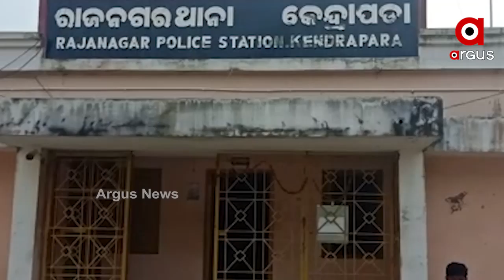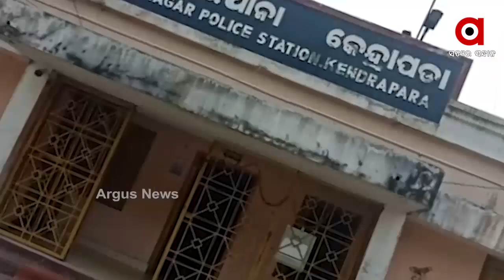ତ୍ରିକୋଣୀୟ ପ୍ରେମରୁ ବୀଭତ୍ସ ହତ୍ୟା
ତ୍ରିକୋଣୀୟ ପ୍ରେମର ପରିଣାମ ଡବଲ ମର୍ଡର...ଅତ୍ୟନ୍ତ ବୀଭତ୍ସ,ଅମାନୁଷିକ ଓ ହୃଦୟ ବିଦାରକ । ପ୍ରେମିକର ଗୁପ୍ତାଙ୍ଗକୁ କାଟିବା ସହ ପ୍ରେମିକାର ଯୌନାଙ୍ଗକୁ କ୍ଷତାକ୍ତ କରି ଉଭୟ ପ୍ରେମୀ ଯୁଗଳଙ୍କୁ ହତ୍ୟା କରିଛି ସାଇକୋ ପ୍ରେମିକ...